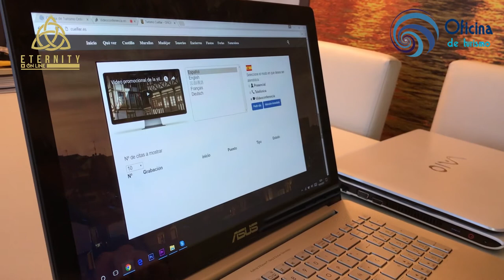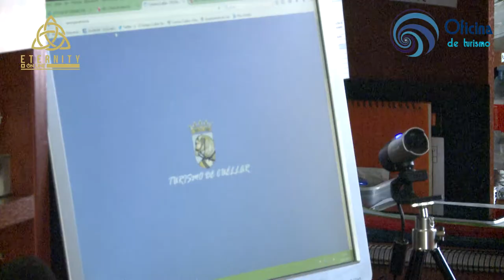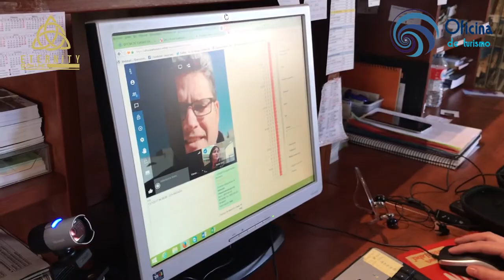Cuéllar, primer municipio español en atender a sus visitantes por videoconferencia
Con motivo de 'Reconciliare', Las Edades del Hombre de Cuéllar, la localidad estrenará en 2017 su renovada web con una oficina virtual turística pionera.